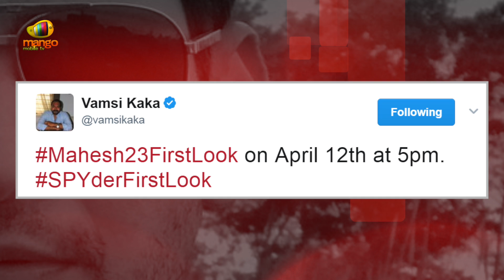Mahesh Babu First Look Date Fixed | Mahesh23FirstLook | Mahesh23 | Rakul Preet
Mahesh Babu new movie First Look Date Fixed. Mahesh23FirstLook Mahesh23 Spyder latest film ft. Rakul Preet and SJ Suriya. Directed by AR Murugadoss. Music by Harris Jayaraj. Produced by NV Prasad.

The official first look of Mahesh23 Spyder will be out on 12th April at 5pm.